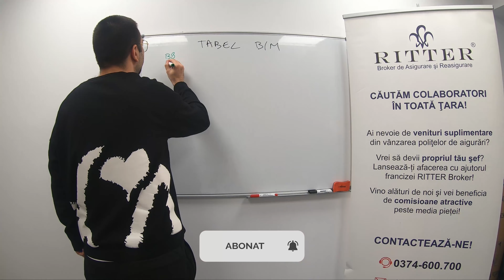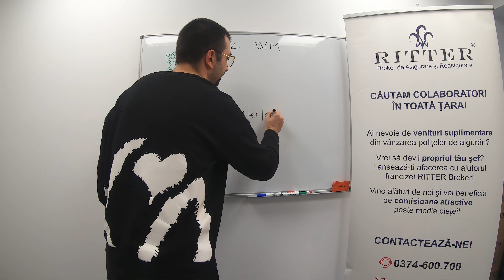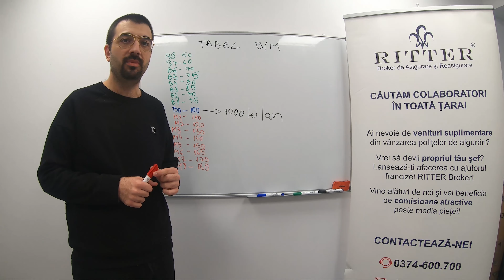Care sunt clasele de bonus / malus ?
RITTER - Broker de Asigurare si Reasigurare SRL